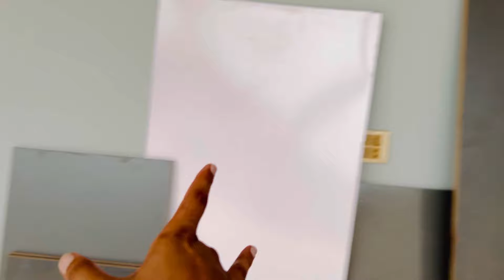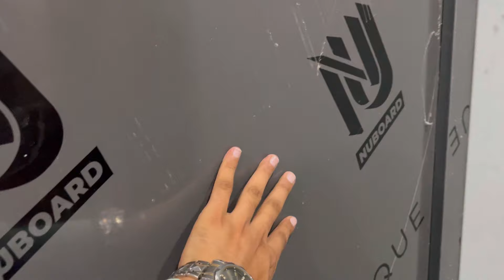Mera Bedroom Kharab Ho Gaya😭 Sab Kuch Barbad Ho Gaya Ab Mujhe Maaf Kar Do